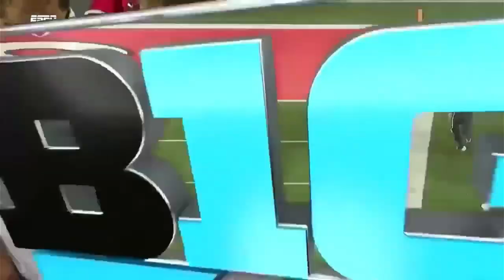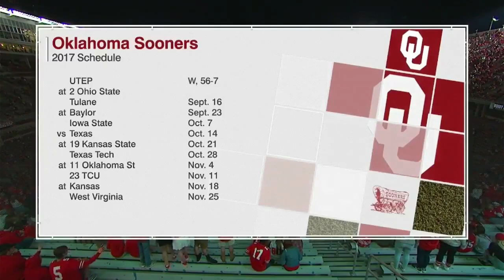2017 #5 Oklahoma at #2 Ohio State Football. 9/9/2017. TV Play By Play. Full Game.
Quarterback Baker Mayfield leads his fifth-ranked Sooners to Columbus to face off against the second-ranked Ohio State Buckeyes.